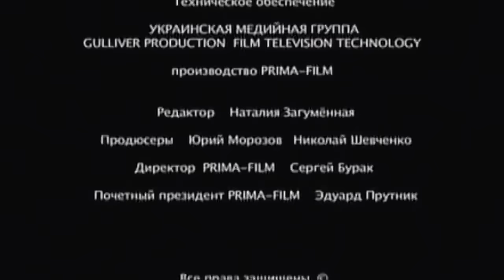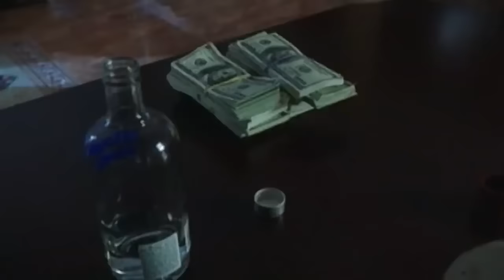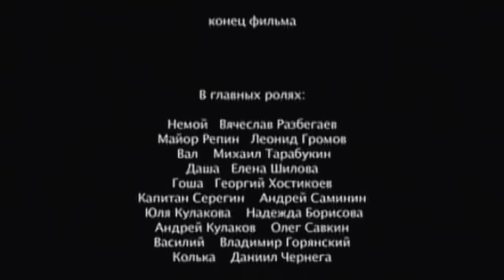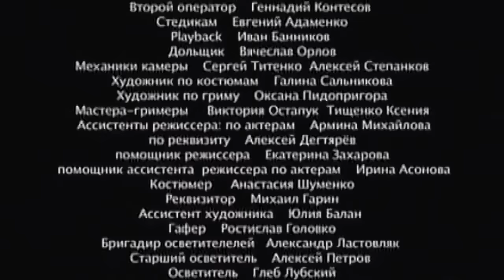ОСТРЫЙ ДЕТЕКТИВ ВЗРЫВАЕТ МОЗГ СЮЖЕТОМ! Немой. Детектив. Лучшие Сериалы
Так сложились обстоятельства, что в морозную зимнюю ночь молодые люди Гоша, Даша и Валерий вынуждены искать спасения от холода. Поскольку у друзей нет другого выхода, они залезают в чужой дом. Здесь они оказываются под дулом ружья странного человека, которого принимают за хозяина дома. Человек молчит, словно немой, и не снимает маску волка с лица. «Хозяин» проявляет терпимость и гостеприимство, он угощает незваных гостей коньяком и чаем, помогает им завести заглохшую машину и вытащить ее из сугроба. Но когда гости засыпают, немой забирает из потайного сейфа крупную сумму денег, снимает со стены самую ценную картину, а сам прячется в потайной комнате...

Жанр: криминал, детективы, русские.
Режиссёр: Александр Итыгилов мл..
В ролях: Вячеслав Разбегаев, Леонид Громов и др.